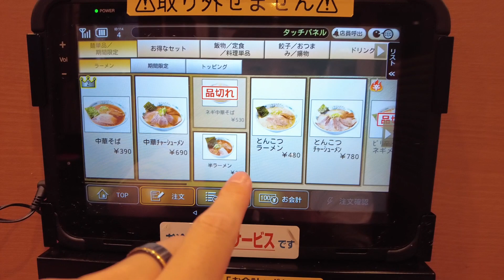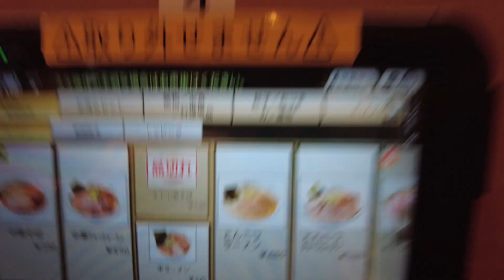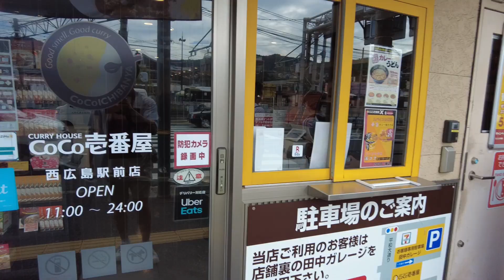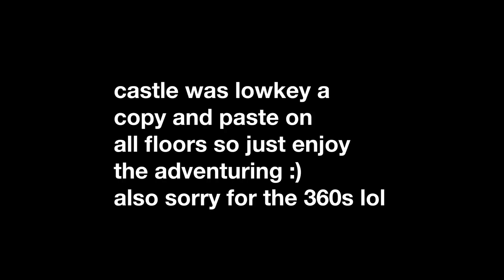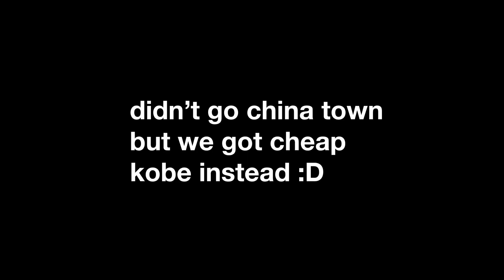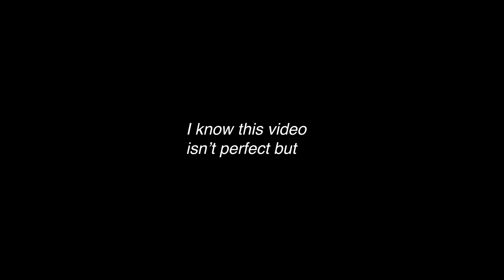japan vlog ep. 1 🇯🇵 | settling in, hiroshima, atomic bomb dome, baseball & himeji castle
gah dayum this camera makes me look like a zombie lmao. also 1st vlog so cringe is unavoidable unfortunately, sorry.
my plan is to film my travels around japan and not uni cus it'll be boring asf but if more than 2 ppl want it then ill give it a try.

staying here for a whole ass year so ill be doing more of these!
also any advice is appreciated (if i dont like your advice i will be ignore u fr)

QnA
Camera: DJI Pocket 2, IPhone 12 Pro Max, Fujifilm XT-2

timestamps:
0:00 goodbye hong kong
2:37 settling into japan + accommodation
5:27 hiroshimaaaa
7:33 miyajimaaaa
10:25 peace museum (atomic bomb site)
11:29 solo day (baseball + castle)
15:50 himeji castle
18:27 kobe (1 pic lol)
18:52 end + pictures of the trip